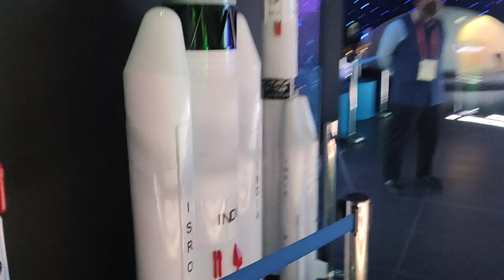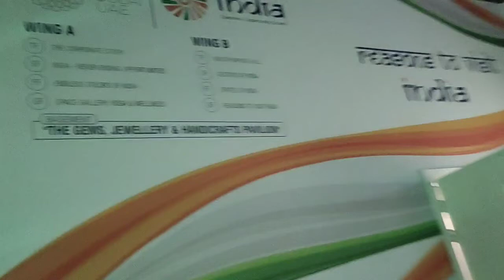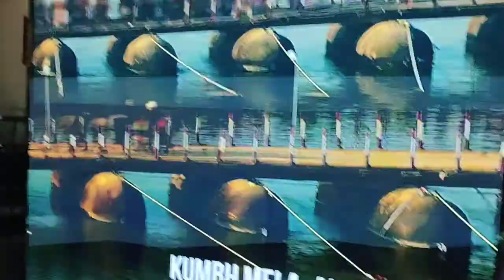India Pavallion AtvExpo 2020 At Dubai UAE on 20th November, 2021 (4)